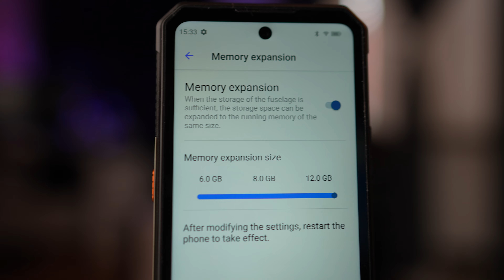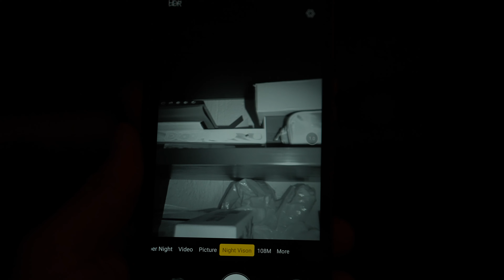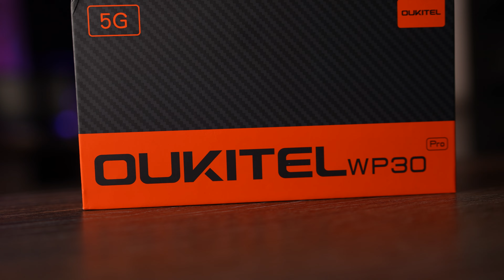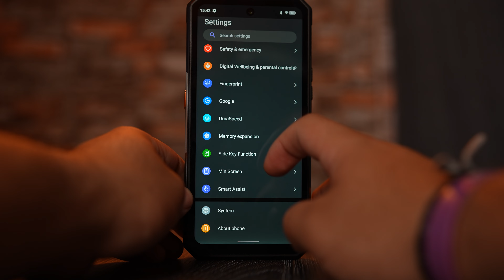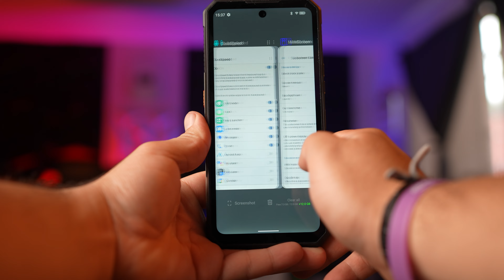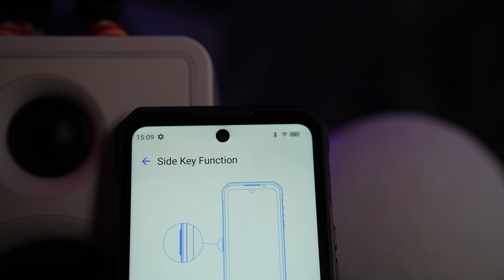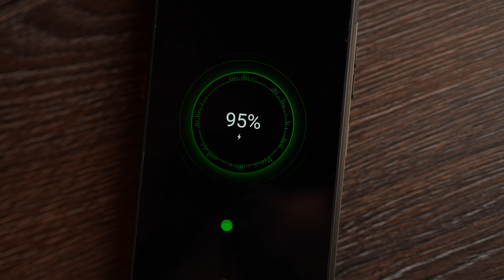¿Pantalla trasera?| OUKITEL Wp 30 Pro un teléfono diferente.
Haylou Watch R8 : No disponible en Amazon por el momento.

Honor Magic 5 pro: No lo compres/ Broma esta agotado por el momento.
Dogee T30 Pro:  No disponible temporalmente
JBL Bar 500: No disponible en Amazon por el momento.